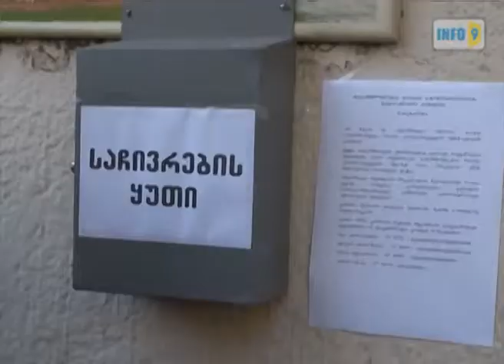პროფკავშირების თავმჯდომარე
საქართველოს გაერთიანებული პროფკავშირების თავმჯდომარე ირაკლი პეტრიაშვილი დღეს ჭიათურის მაღაროებში გაფიცულ მეშახტეებს შეხვდა.